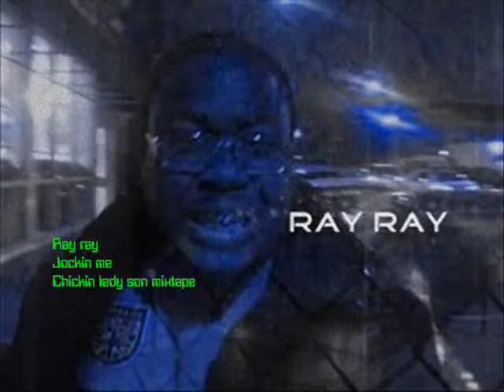Jockin Me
Ray Ray  The Chickin Lady son